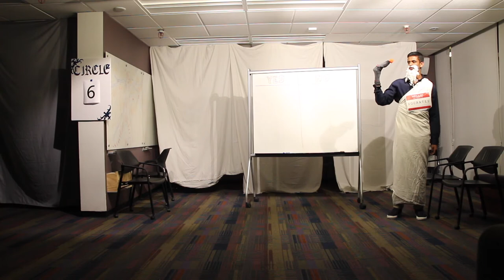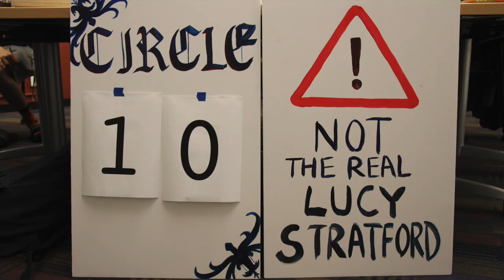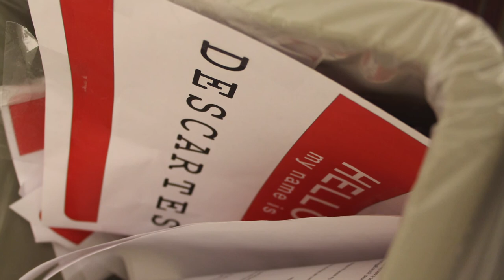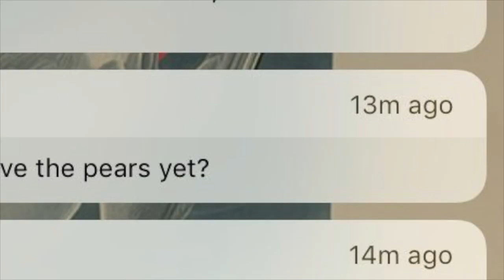JUST THE PEARS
Winter 2017 SLE Play
CAST

JOSEPH (JO) DANDY             Duncan Coleman
AURELIUS AUGUSTINUS  Brian Morris
SOCRATES      Anirudh Prabhu

ALCIBIADES     Eliza Steffen
ALEXANDER NEMEROV  Jacob Kuppermann
ARISTOTLE     Jacob Kuppermann
CONFUCIUS     Hugh Zhang
DANTE             Scott Stevens
DESCARTES     Leif Gonzales-Kramer
GREG WATKINS    Gregory Watkins
HAMLET     Vinicius Garcia
HILDEGARD     Scott Stevens
LAS CASAS      Arthur James Dennis
LOCKE             Eliza Steffen
MACHIAVELLI    Leif Gonzales-Kramer
MECHTHILD     Grace Wallis
MINOS             Isaac Vaught
MONTAIGNE     Scott Stevens
PAUL      Grace Wallis
PRIEST             Adrian Liu
ROUSSEAU     Adrian Liu
RUMI      Clementine Chou
SAPPHO     Cathy Yang
SEPULVEDA      Leif Gonzales-Kramer
SECTION LEADER   James Arthur Dennis
SHAKESPEARE    Vinicius Garcia
SCHLEIEIERMACHER   James Dennis Arthur
STUDENT 1     Thomas White
STUDENT 2     Peggy Wang
STUDENT 3     Talia Flores
STUDENT 4      Leif Gonzales-Kramer
UNKNOWN BIBLE WRITER  Peggy Wang
WALLACE SHAWN   Thomas White
ZHUANGZI     Jason Lin